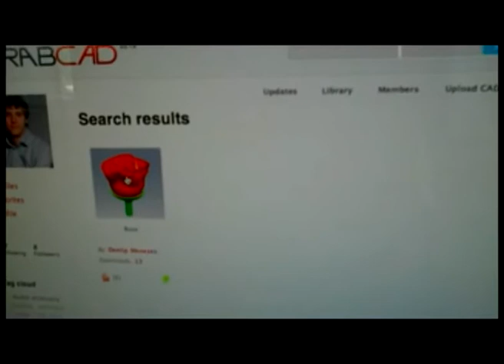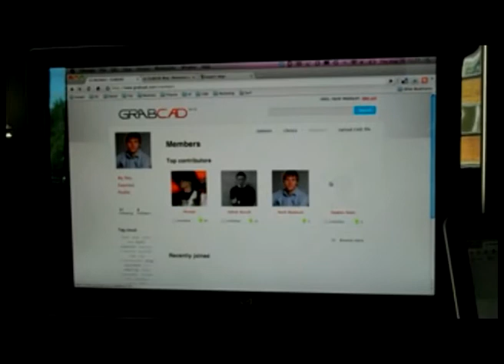GrabCAD tõi turule CAD-failide raamatukogu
Hardi Meybaum räägib TestMarket.eu videos, millega on tegu.